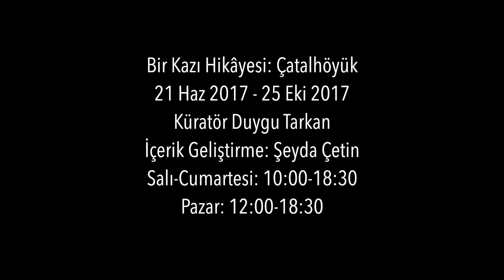Bir Kazı Hikâyesi: Çatalhöyük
21 Haziran’da açılan “Bir Kazı Hikâyesi: Çatalhöyük” sergisi, 25 Ekim tarihine kadar Beyoğlu, ANAMED’de ziyaretçilerini bekliyor.

Video: Arkeofili yazarı Başak Emir.